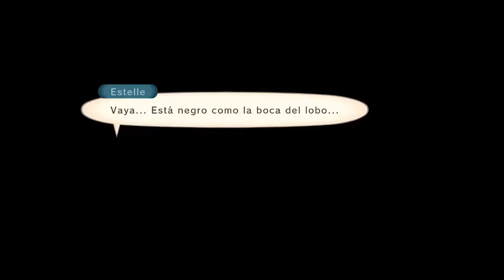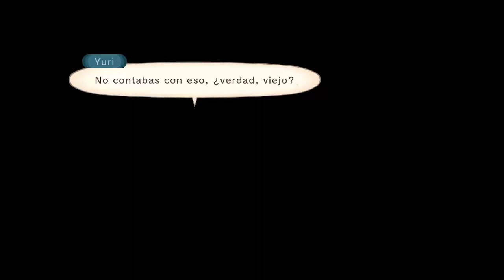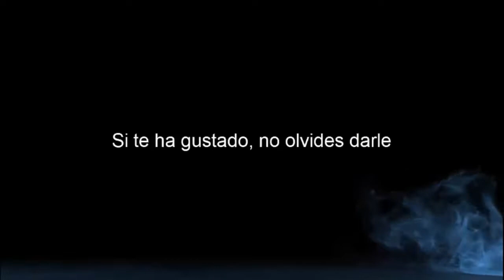Tales of Vesperia | Capitulo 13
Comienza una lucha de poder entre una civilización dependiente de una antigua tecnología, las blastias, y el imperio que la controla. Los destinos de dos amigos que recorren caminos separados se entrelazan en una épica aventura de la que depende toda existencia.

Reglas del canal:

1.- Respeta a tus compañeros de chat.
2.- No insultes a nadie.
3.- No Spam.
4.- No spoilers del juego que estoy jugando.